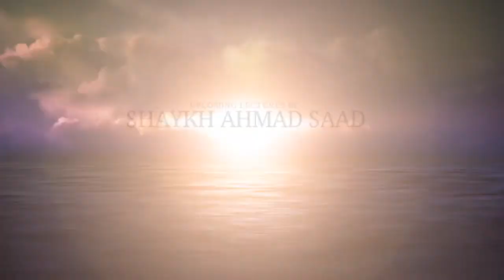Trailer Shaykh Ahmad Saad November, Singapore 2013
Get tickets to Shaykh Ahmad Saad's lectures happening 15 and 16 November 2013